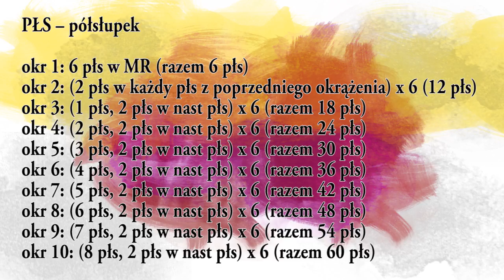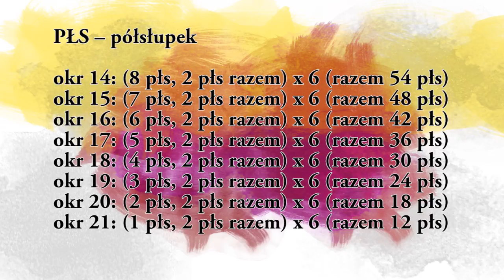Jak zrobić dynię na szydełku? Tutorial na prostą maskotkę amigurumi! [KURS SZYDEŁKOWANIA]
Jak zrobić dynię na szydełku? Jak nadać jej ten ciekawy kształt? Na szczęście szydełkowanie maskotek jest łatwiejsze niż się może wydawać ;) Ćwicz razem ze mną w drugim sezonie Kursu Szydełkowania!

A może lubisz przerabiać ubrania?